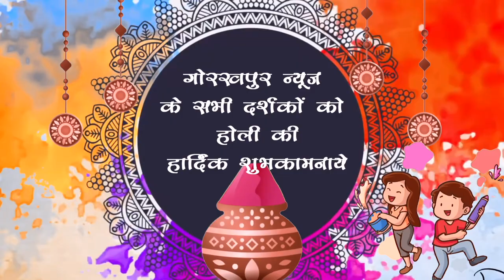GORAKHPUR NEWS : गोरखपुर न्यूज़ के सभी दर्शकों को होली की हार्दिक शुभकामनाएं | Happy Holi 2024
गोरखपुर न्यूज़ के सभी दर्शकों को होली की हार्दिक शुभकामनाएं